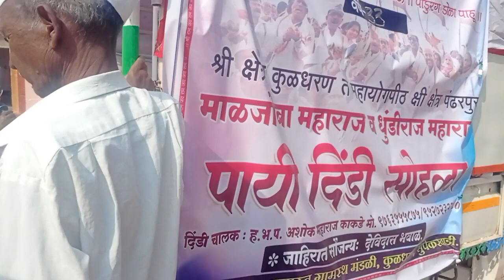श्रीक्षेत्र कुळधरण श्री क्षेत्र पंढरपूर पाय दिंडी सोहळा आज आईच्या दारातून प्रस्थान